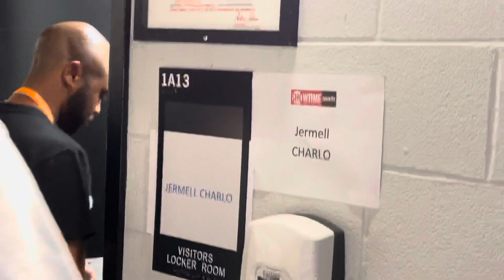JERMELL AND JERMALL CHARLO VISIBLY UPSET IMMEDIATELY AFTER DRAW WITH BRIAN CASTANO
We caught up with Jermell Charlo and Jermall Charlo immediately after the charlo vs castano fight as both twin brothers are visibly upset right after the charlo vs castano fight